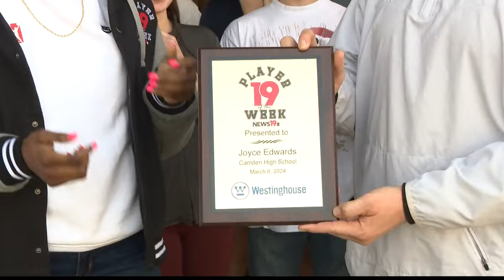Joyce Edwards honored by Gatorade with state award and she's in the running for a national award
Joyce Edwards from Camden has been named the state's Gatorade Player of the Year for the second consecutive year.